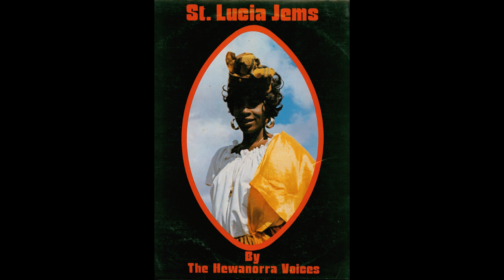La Rose Medley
Solos by Cyrus Noel and Vaughn Louis-Fernand

St. Lucia Jems
Hewanorra Voices
1974

Musicians:
Ronald "Boo" Hinkson -- Guitar, Banjo
Norris Mapp -- Bass
Roland Francois -- Drums

Arranged by Joyce Auguste